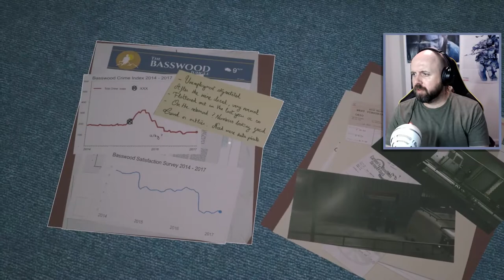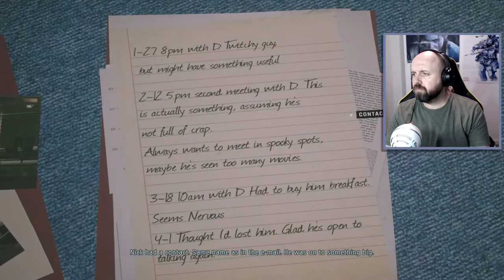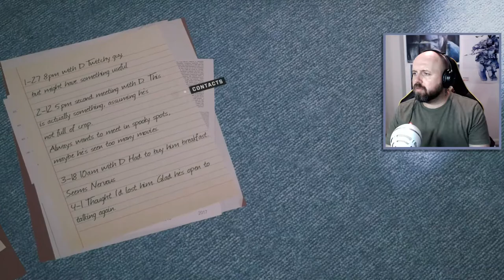Crash Site Investigation! - Twin Mirror - Lets-play Part 7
Twin Mirror - Lets-play Part 7  - Includes HD Game capture of the story, Commentary with Facecam and a review of the game.

Featured Youtuber is : COTHFOTMEOO

Twin Mirror is a narrative adventure game developed and published by Dontnod Entertainment and co-produced by Shibuya Productions. It was released on 1 December 2020 for Microsoft Windows, PlayStation 4, and Xbox One.

Twin Mirror is an adventure game played from a third-person view. Players control the investigative journalist Sam, who has returned to his hometown of Basswood, West Virginia. The environment is interactive and its objects are obtainable. Whom Sam speaks to is optional and, based on the state of his investigation, there are multiple endings to unlock.

Players navigate between the real world and Sam's "Mind Palace" to discover clues. Sam's inner voice, the Double, may aid or harm the investigation